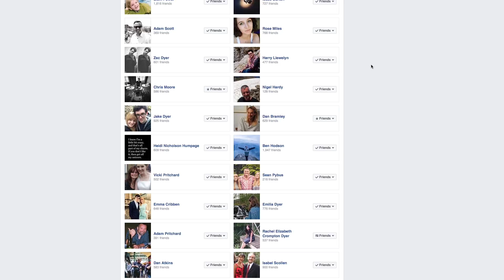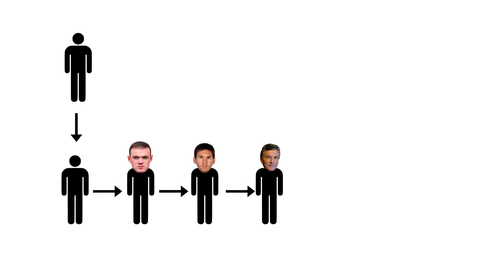6 Degrees of Separation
Short teaching video explaining the theory of 6 degrees of separation for an all together gathering on being connected to the world around us.